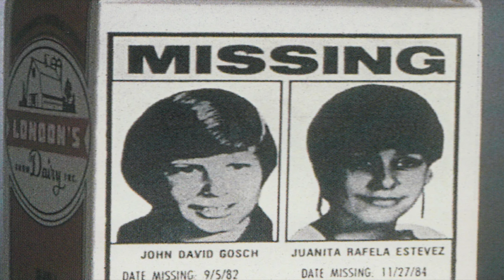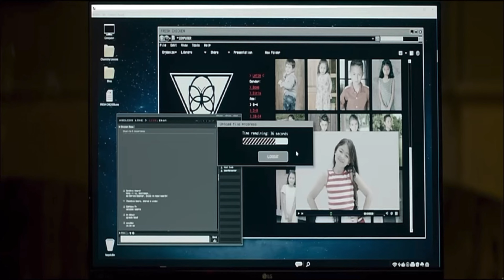Sound of Freedom: Uncovering the Dark Truth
In this impactful podcast episode, we delve deep into the movie "Sound of Freedom," a gripping story about Tim Ballard's journey to fight against human trafficking and child exploitation. Without revealing spoilers, we discuss the significance of this movie and the need to protect our children from the horrifying realities of the world. Join us as we explore the importance of staying vigilant, aware, and informed, while spreading awareness about this critical issue. Don't miss the chance to be a part of the movement to safeguard our children's future.